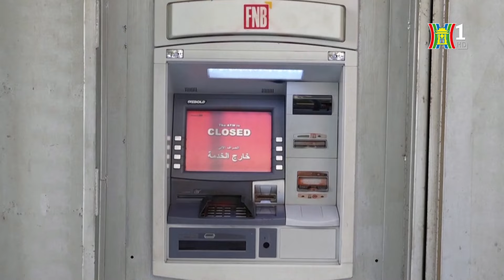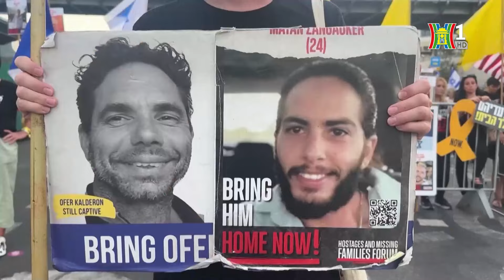Xung đột kéo dài kéo lui nền kinh tế Trung Đông | Nhìn ra thế giới | Tin quốc tế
Trong bối cảnh rủi ro địa chính trị gia tăng mạnh tại khu vực Trung Đông, các nhà phân tích cảnh báo, hậu quả kinh tế của kịch bản xung đột lan rộng là rất nghiêm trọng. Và nếu các bên không kiềm chế khiến một cuộc chiến tranh toàn diện nổ ra, bức tranh kinh tế của các quốc gia trong khu vực cũng được dự báo sẽ là một màu xám u ám. Hậu quả mà một cuộc chiến tranh toàn diện để lại sẽ không giới hạn ở lãnh thổ một quốc gia. Chiến sự leo thang sẽ kéo theo những tổn thất gia tăng với nền kinh tế của tất cả quốc gia trong khu vực.